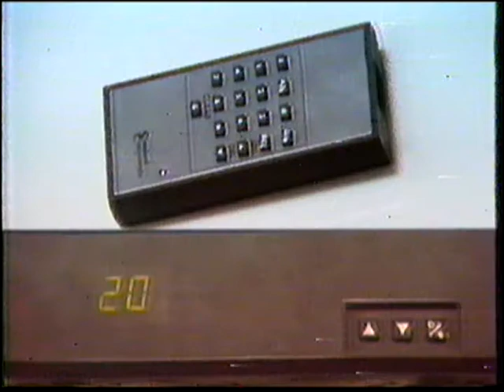PRIMER CONTROL REMOTO DE CABLEVISION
QUIEN QUIERA DONAR ME PUEDE AVISAR